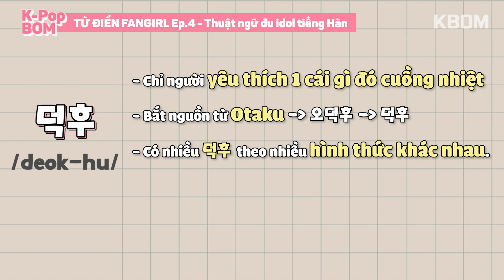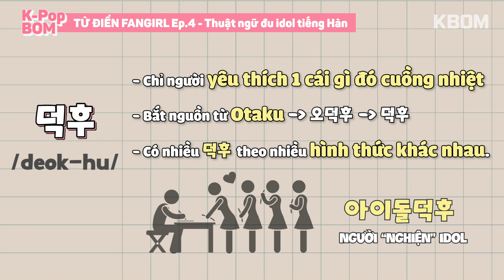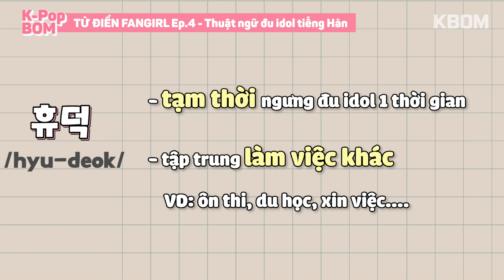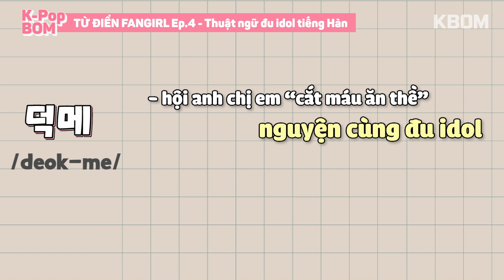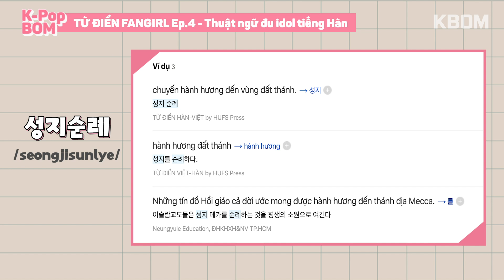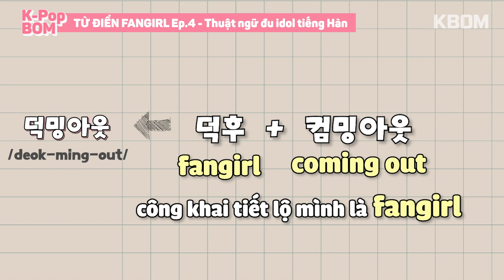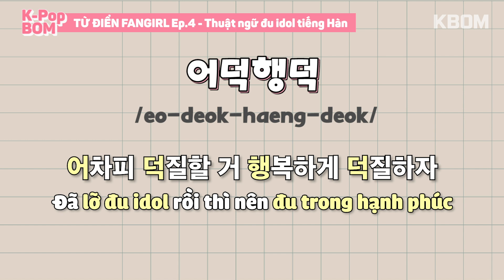Thuật Ngữ KPop CẤP CAO cho Fangirl lâu năm - TỪ ĐIỂN FANGIRL Ep.4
DÀNH CHO FANGIRL LÂU NĂM 💃
Tập 4 sẽ nâng cấp độ khó lên rất nhiều so với 3 tập trước, với những thuật ngữ đu idol cấp cao trong tiếng Hàn mà ngay cả người Hàn cũng ít biết.

Cùng nhập môn đu zai không lối thoát này với Bom nào 💃

Trong 3 tập trước, chúng mình đã giới thiệu đến với các bạn những thuật ngữ Kpop phổ biến đơn giản nhất mà các fangirl fanboy hay dùng. Ai chưa xem thì go go

KPopBOM – góc khám phá các tin tức, content về cuộc sống, âm nhạc, tin tức của các ngôi sao Hallyu cùng bí kíp đu idol.